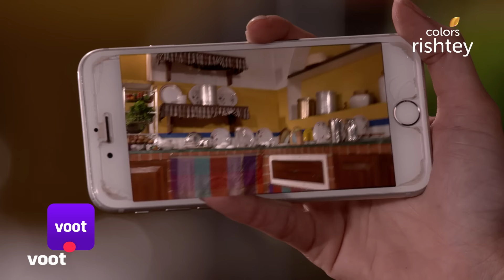Shakti | शक्ति | Ep. 579 | Soumya's Secret In Danger? | खतरे में सौम्या का राज़?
Upon being incited by Shanno, Preeto's mother asks Soumya a personal question. Despite Preeto's help, Soumya struggles to answer the question. Will this lead to Preeto's mother figuring out Soumya's secret?